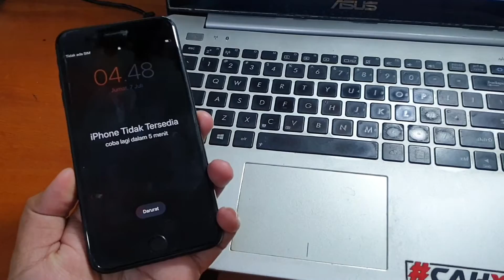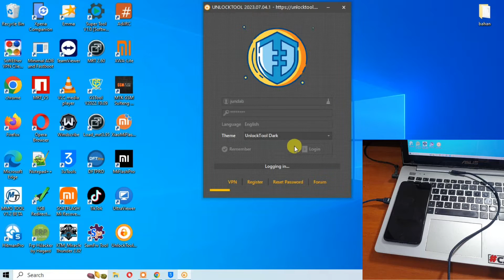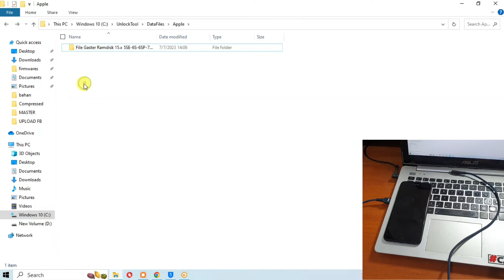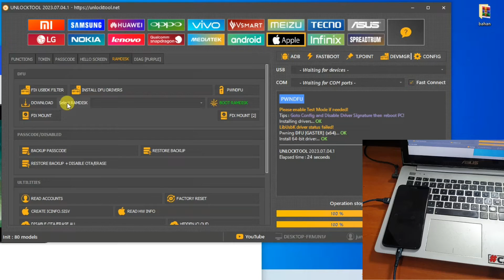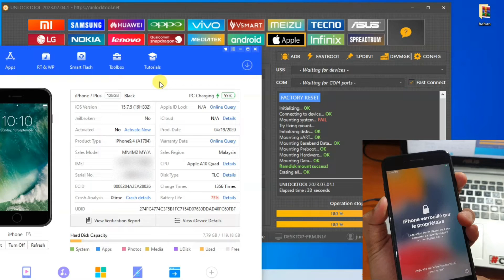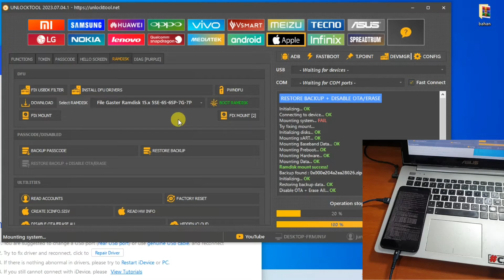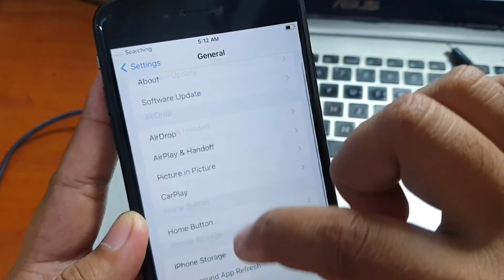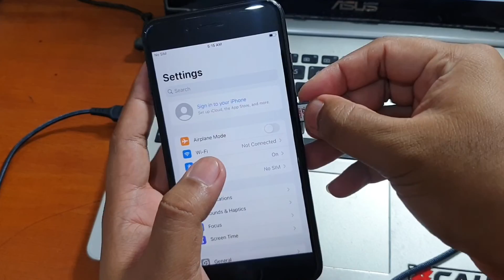Cara Bypass iCloud iPhone 7 Plus iOS 15.x Passcode kartu Sim Seluler On dengan Unlocktool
Cara Bypass iCloud iPhone 7 Plus Passcode kartu Sim Seluler On. Untuk beli tool bypass nya bisa hub nomer dibawah ini.

Bagi yang belum paham dengan cara instal 3utool bisa kunjungi tautan dibawah ini untuk mengunduh dan cara install nya.

Untuk mendapatkan file Gaster Boot Ramdisk dari website unlocktool silahkan kunjungi tautan dibawah ini.